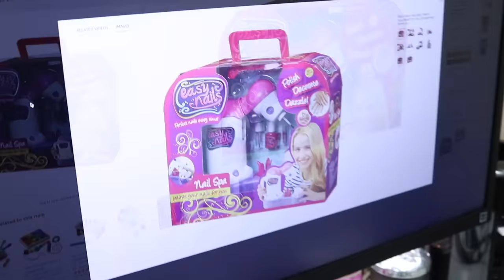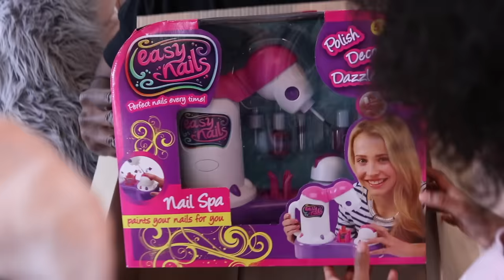Please Please Please Daddy Can You Paint Our Nails?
SUITE 413
370, 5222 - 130th AVENUE SE
CALGARY, ALBERTA

Sekora and Sefari really want to get their nails done, so they ask their daddy over and over again until he agrees... do you think daddy is any good at applying nail polish?